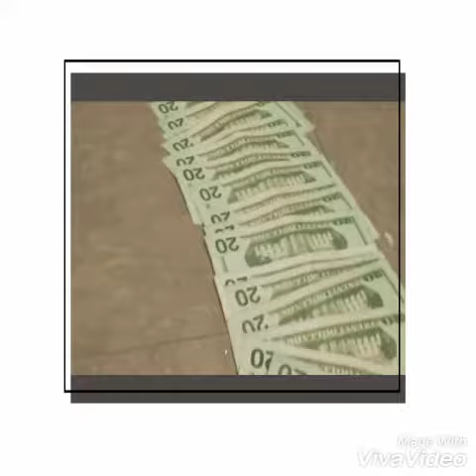REAPERGANG JACK RABBIT (My City)